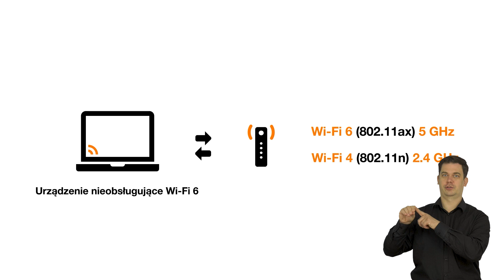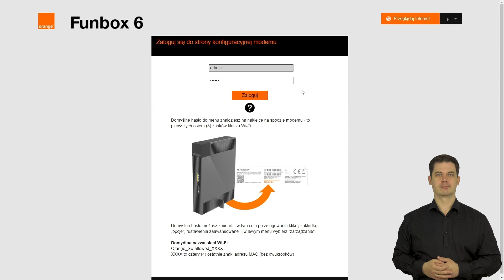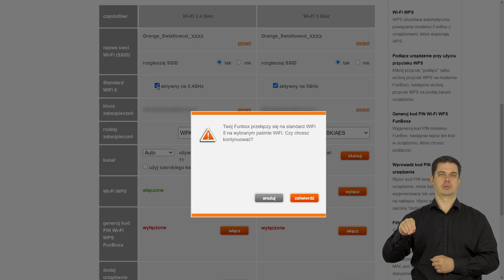💡 ORANGE EKSPERT - 👉 Jak wyłączyć standard Wi-Fi 6 w Funbox 6 - PJM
Któreś z Twoich urządzeń nie obsługuje standardu Wi-Fi 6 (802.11ax)? Zobacz co zrobić, by móc je podłączyć do Funboxa 6.